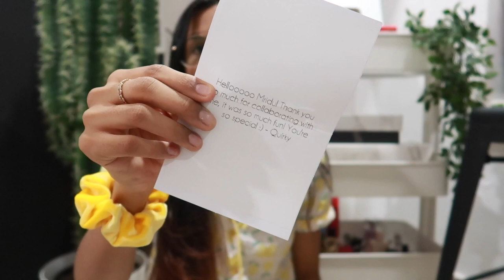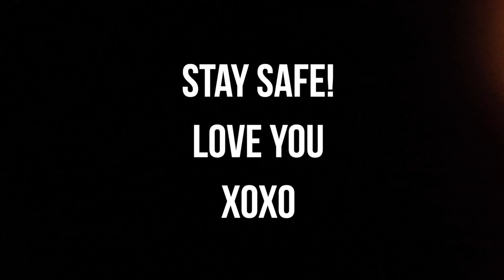VLOG: A Day In My Life / Lockdown 2.0 Edition!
If you purchase from their website, they will link your order to a tree they plant.

The face steamer I used

MY FAVOURITE BOOKS:

The backbenchers

Chetan bhagat

Girl boss

Palace of illusions

PS I love you

The secret

My Age: 23 years
The Camera I use: Canon 700D
Editing Software: Final Cut Pro

Copyright:-
Everything you see on this video was created by me (Mridul Sharma) unless otherwise stated.